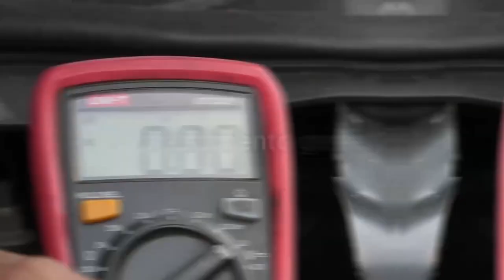ACCIDENTE EN LA VÍA RÍO DE ORO Y OCAÑA DEJA DOS MUERTOS Y VARIOS HERIDOS